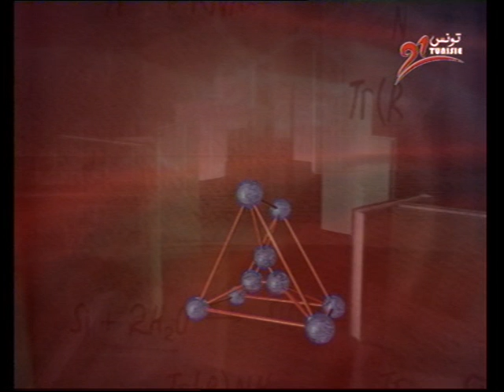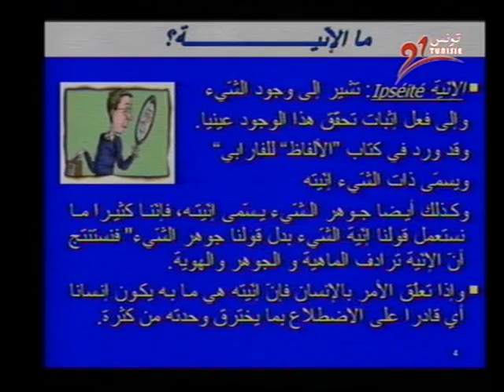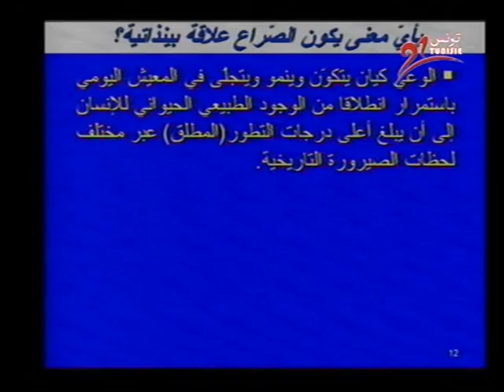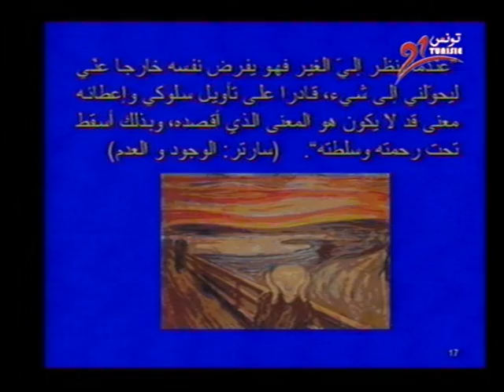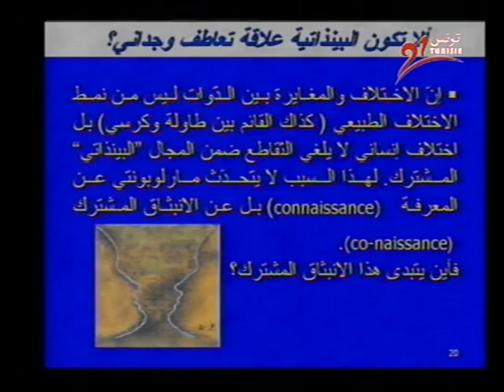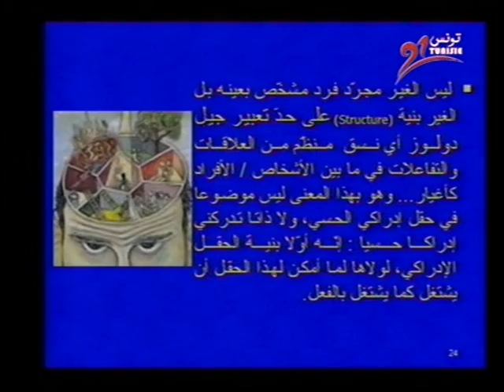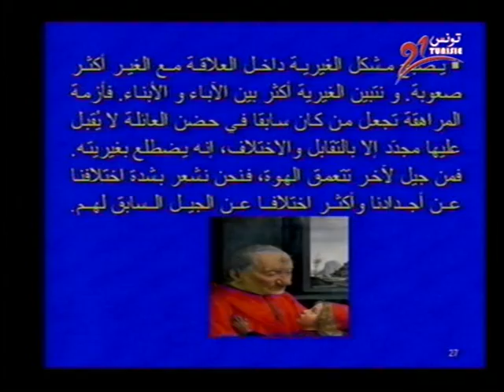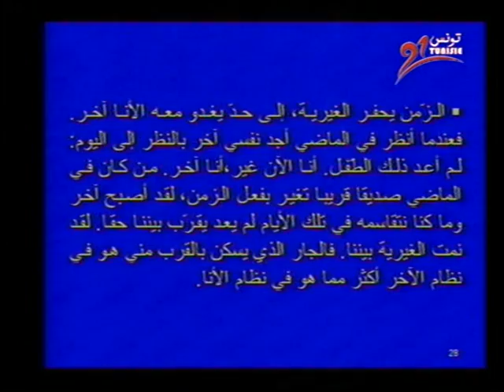الآنية و الغيرية_ الحصة الثانية_ الانا و الآخر - من ثنائية الذات و الموضوع الى البينذاتية_1